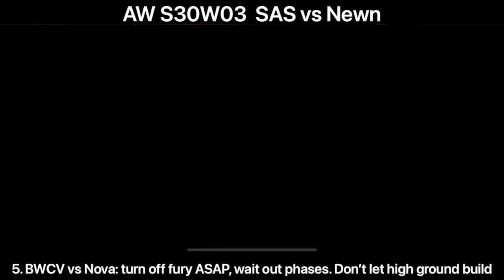Alliance War S30W03 | SAS vs Newn | First Death of the season!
Sad news … anyways, on to the fights !!
Very unfair war, top 3 contender vs barely in masters contender :)

Alliance war season 30 war 03
Tier 1 war
SAS vs newn

5 fights
Attackers: 6R3 ghost, 6R3 BWCV, 5R5 wasp
High ground tactic

Section 1 path 9 hazard shift
1. Ghost vs hazard shift high ground Prof X
2. Ghost vs hazard shift Masacre

Section 2 path 5 ebb and flow intercept
3. BWCV vs ebb and flow intercept Terrax
4. Ghost vs ebb and flow intercept America Chaves

Mini boss node 49 hazard shift mini
5. BWCV vs hazard shift high ground nova

Mcoc